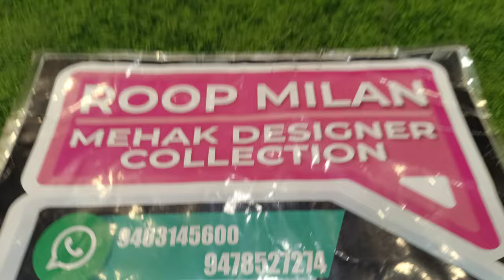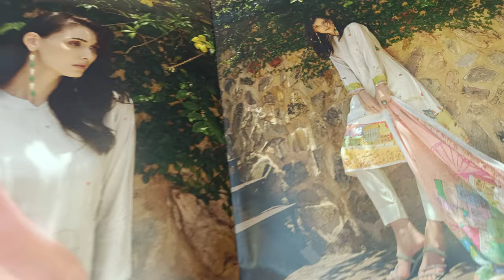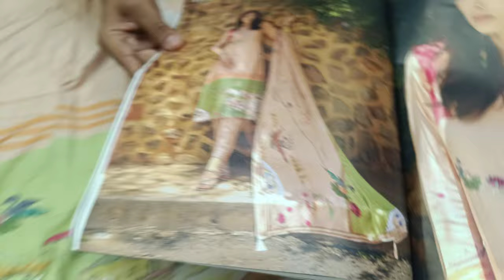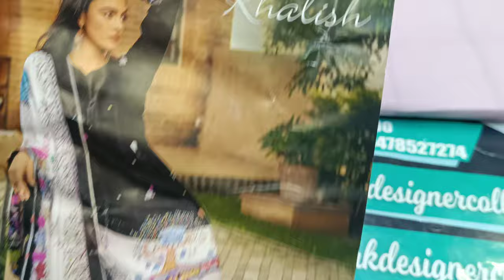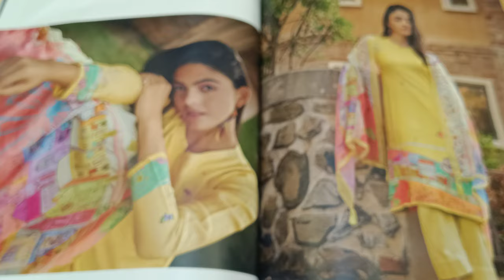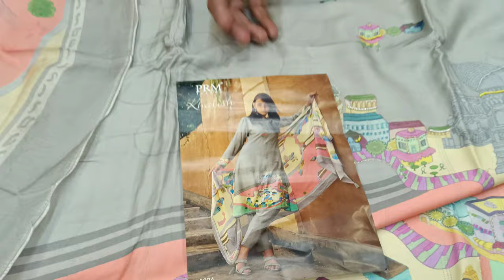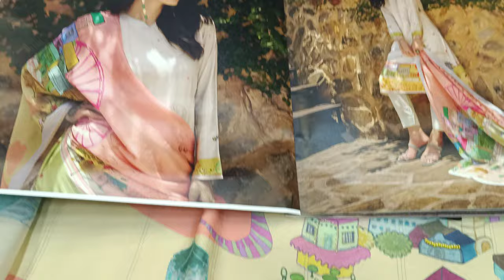Today special video Designer pure Masleen suits! BRANDED! for order booking 9463145600 /9478527274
SUMMER STOCK CLEAR SALE Pure cotton # Rayon cotton cambric cotton khaadi cotton suits Dupatta suit with cotton dupaata # Masleen Dupatta and pure dupaata roopmilan ghumar Mandi road Ludhiana Punjab 141001 order or inquired 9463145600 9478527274 ROOP MILAN
Today offer

  on Special demand

Shop Address -🏪
LUDHIANA PUNJAB
Pin - 141001

*ITS COMPULSORY*